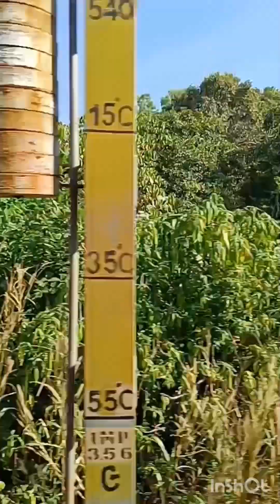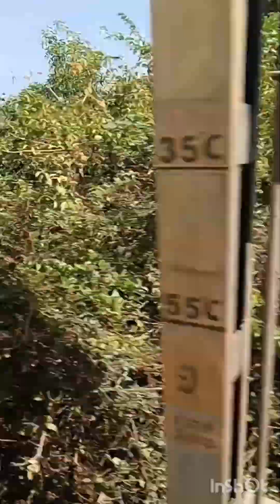our Udupi yatra trip